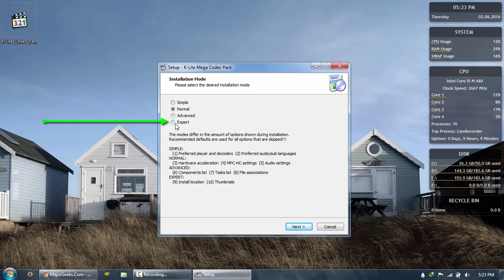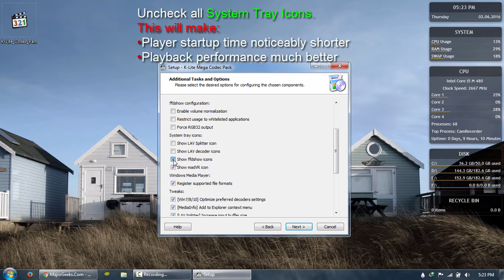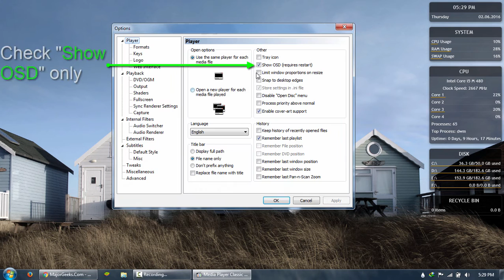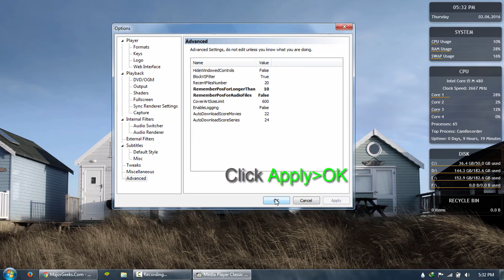►K Lite Codec Pack Tips & Tricks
This video explains how to download, install, and optimize k lite codec pack properly to get the most out of it. You need just an active internet connection to get it all right.